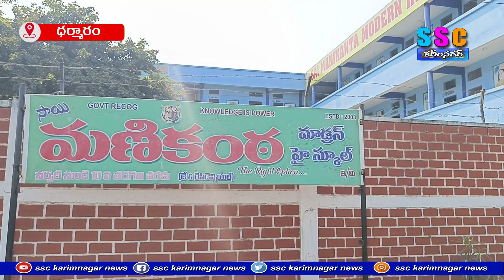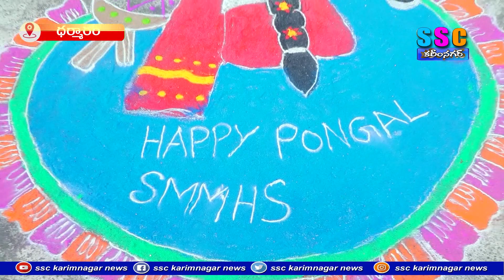ముందస్త సంక్రాంతి వేడుకలు ..SSC NEWS KARIMNAGAR – 06.01.2024